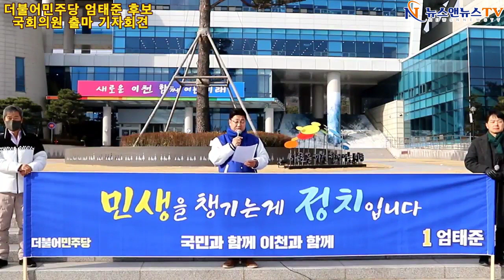뉴스앤뉴스TV [공식채널] 더불어민주당 엄태준 전 이천시장 국회의원 출마 기자회견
더불어민주당 엄태준 전 이천시장 국회의원 출마 기자회견

[배석환 기자]=지난 19일 엄태준 전 이천시장이 이천시청 앞에서 국회의원 출마 기자회견을 가졌다.